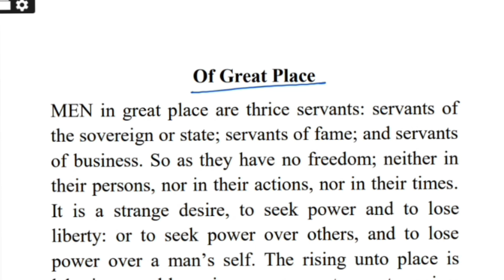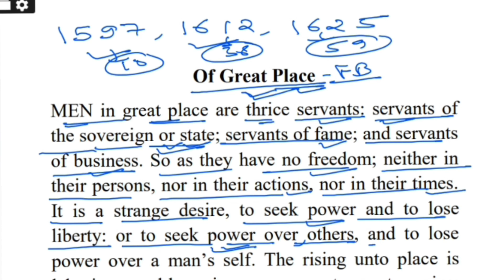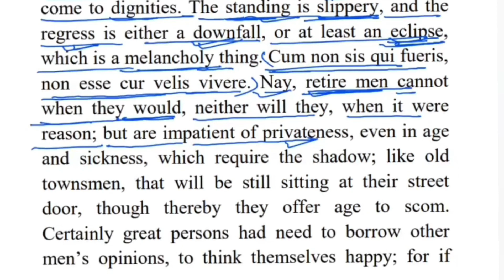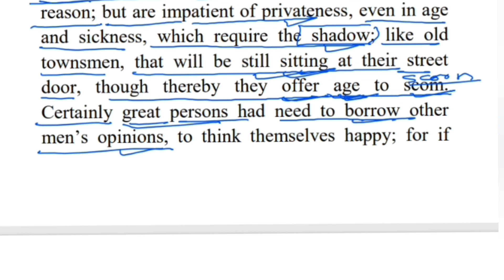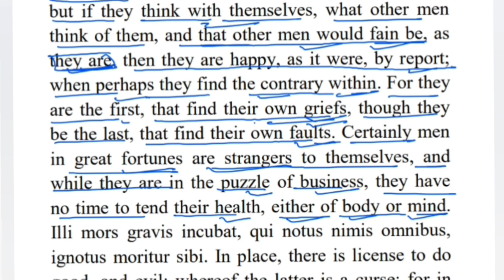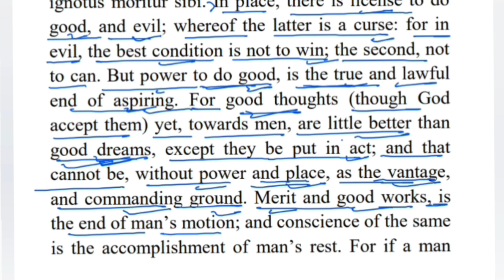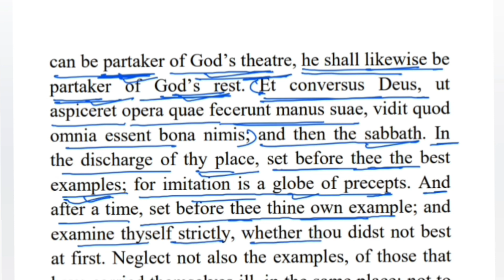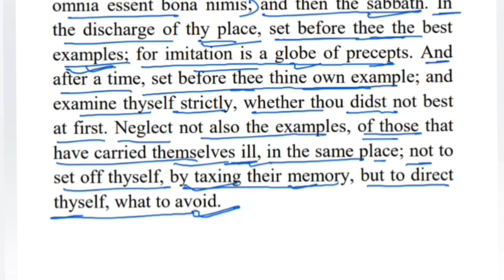Exploring the Stunning Essay of Francis Bacon - "of Great Place" - Part 1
Hello Guys, In this video I am going to explain "Of Great Place" by Francis Bacon. this is part one.

Here the Most powerful "Of Great Place"

Your Queries 👇

of great place
of great place by francis bacon
of great place by francis bacon summary in hindi
of great place by francis bacon in tamil
of great place by francis bacon summary
of great place by francis bacon explanation of great place summary
of great place by francis bacon summary in tamil
of great place by francis bacon study lovers
of great place by francis bacon line by line explanation
of great place line by line explanation
of studies by francis bacon summary